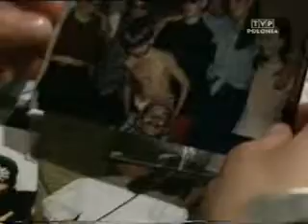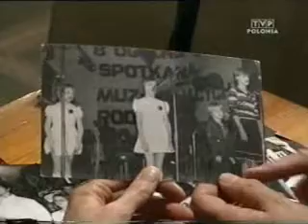Justyna Steczkowska 1997cz.2